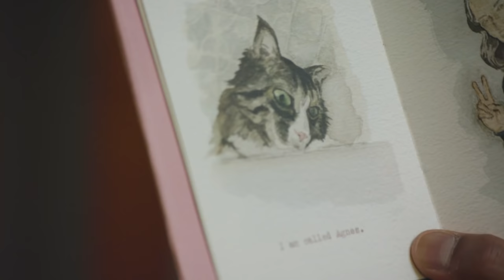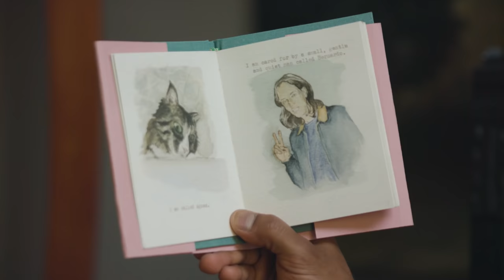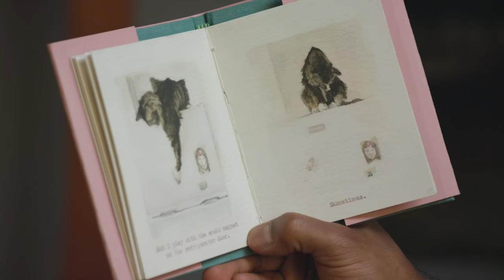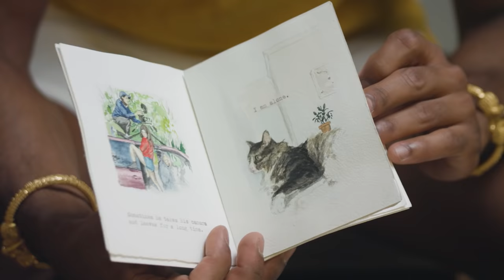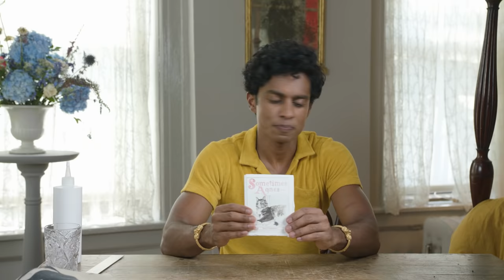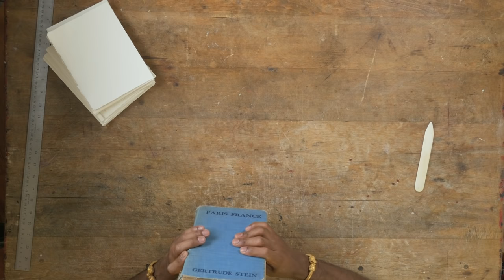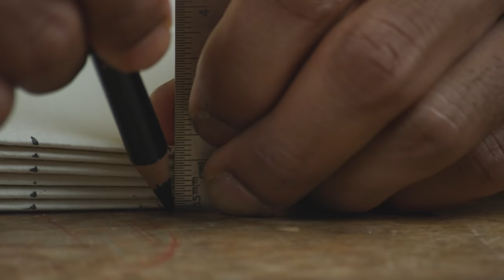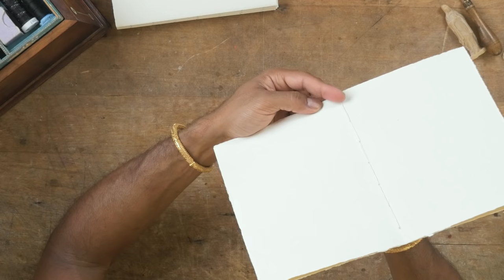Rajiv Surendra’s Bookbinding Guide for Beginners | Intro to Bookbinding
As we all know, Rajiv Surendra is a man of many skills and talents, and one of those skills is bookbinding. Today, he gives us a detailed tutorial on the process of bookbinding and all that goes into it. With a lot of thought and precision, here is everything you need to know about it, and lucky for us, Rajiv reads a book he made and wrote with beautiful watercolor illustrations. We hope you enjoy it as much as we did.